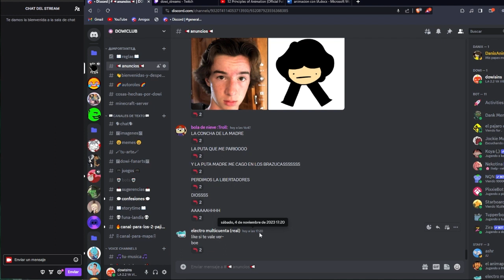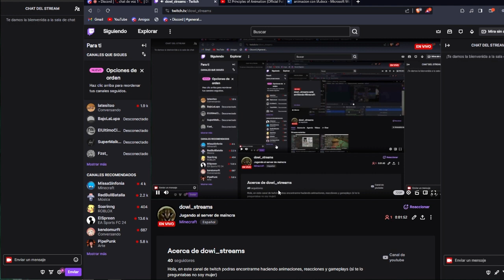Dowiland // EP 36 15 minutos de mi quejandome de los pinos